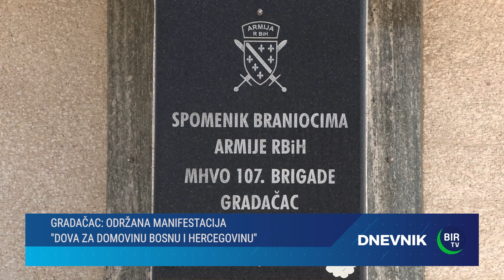Gradačac: Održana manifestacija "Dova za domovinu Bosnu i Hercegovinu"